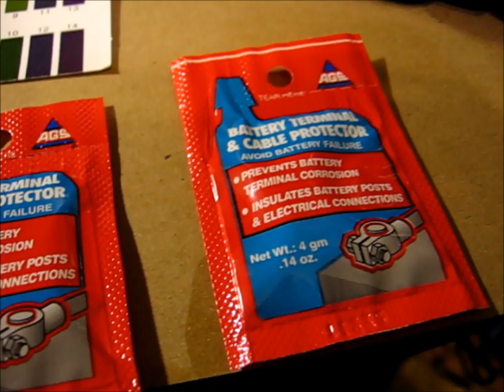BATTERY TERMINAL GREASE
akalinity test of battery terminal grease